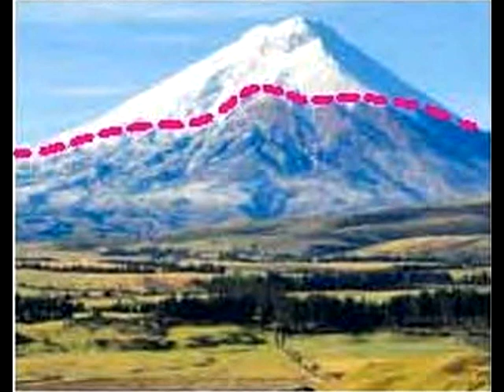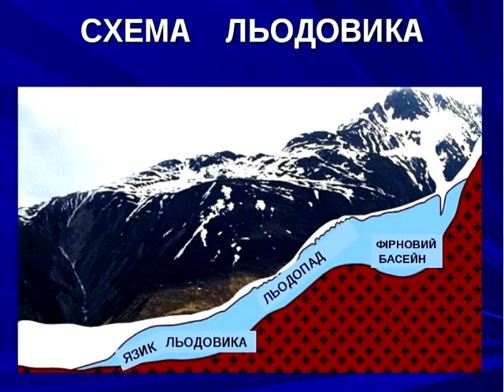Льодовики. Види льодовиків. Значення льодовиків.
Льодовики. Види льодовиків. Значення льодовиків. Навчальне відео для дітей. Географія 6 клас
Частина води гідросфери нашої планети перебуває у твердому стані. Сніг і лід покривають великі простори суходолу. Якби всі льоди розтали, то рівень Океану піднявся б на 64 м і були б затоплені величезні ділянки суходолу з тисячами населених пунктів.